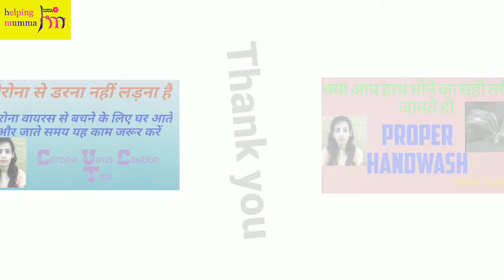Vegitable Aur Fruits Ko Kaise Dhoye ।Vegitable And Fruits Wash Liquid ।Safoo Veggies And Fruits Wash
safoo vegies and fruits wash

Veggies and fruits wash

Nimwash vegitable and fruits wash spray

neem vegitable and fruits wash

veggie clean 400 ml

Lifebuoy handsenitizer

Marklif 55inch light-weight tripod

Hello moms and dads. Welcome to HELPING MUMMA channel.
corona mei fruits aur vegitable ko kaise dhoye esme eska sahi tarika btaya gya hai.esme ehne wash krne ke liye safoo liquid btaya gya hai.  eske vare mei aur jankari ke liye vdo pura dhekhe।

corona virus

proper handwash

baby "A" albhabet name

dood peene ka sahi tarika

immunity booster

HELPING MUMMA Channel will share helpful tips and methods
for parents in the care of the children, Which is absolutely fine
according to today's time.On this channel we will share Parenting Tips,
Homemade Baby Food Recipes, Home Remedies, Child Care,
Infant Care and DIY that will make your life as a parent easier.
We also advise mothers how to be themselves modern over time
Which will be based on our own experience.

experiences and experiences in front of you, we are not licensed or physicians,
so contact your doctor before taking any medication or remedies.